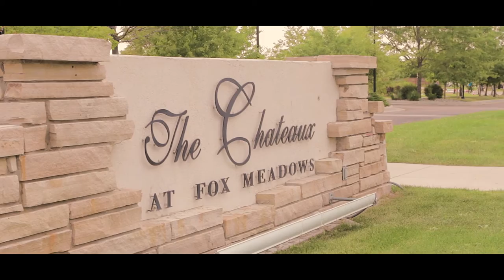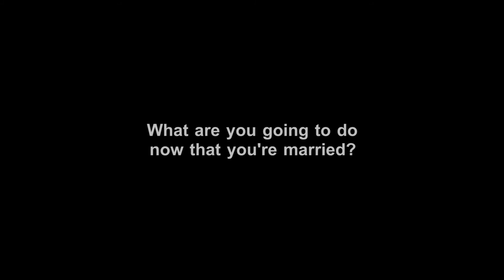Jennifer and Robert full film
We had a wonderful time at the Chateaux at Fox Meadows with Jennifer and Robert.